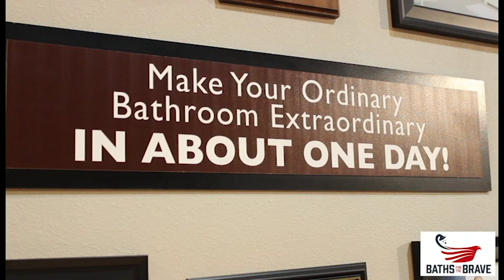Baths for the Brave